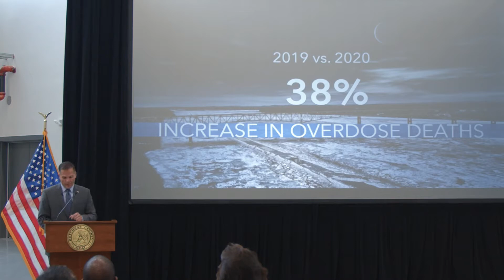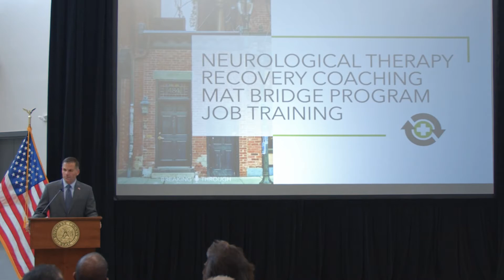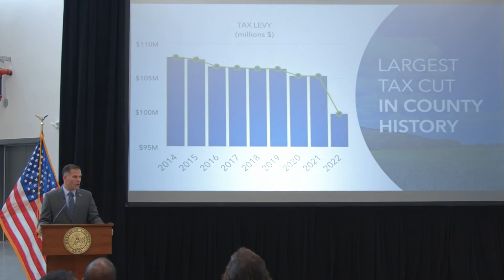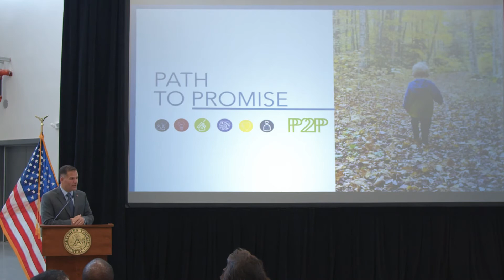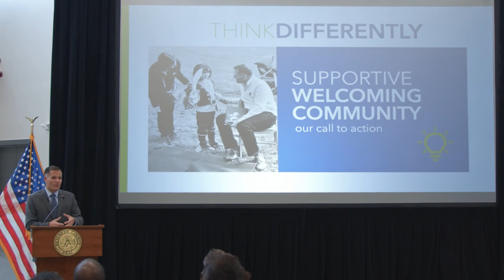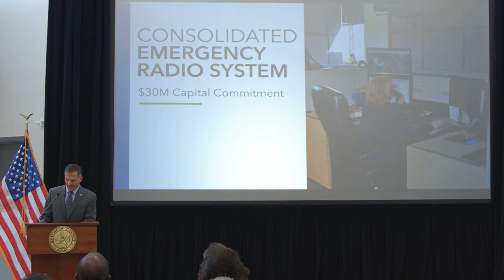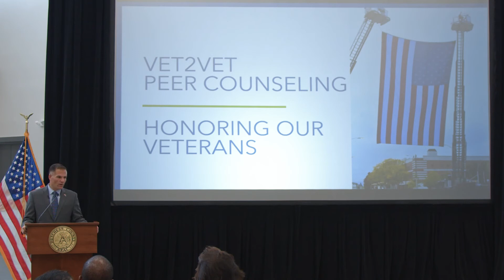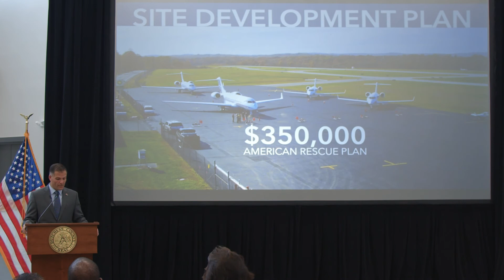2022 Executive Budget Presentation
Dutchess County Executive Marc Molinaro today released his 2022 Executive Budget at the Dutchess Community College Aviation Center at Hudson Valley Regional Airport in Wappinger, unveiling a proposal that includes more than $20 million in annual tax relief, including the largest property tax decrease in County history.